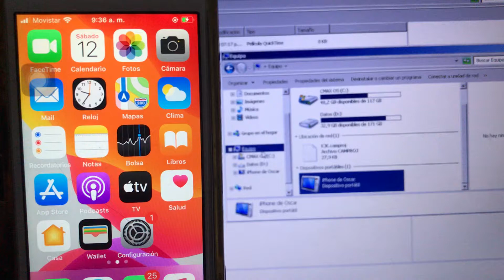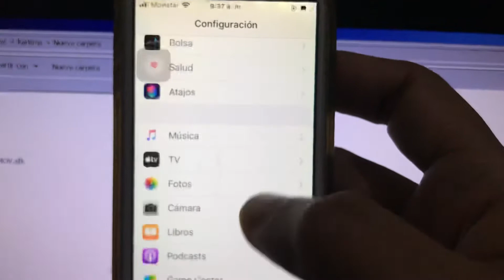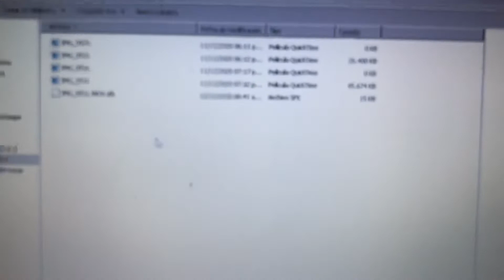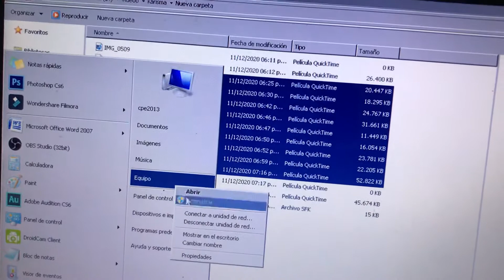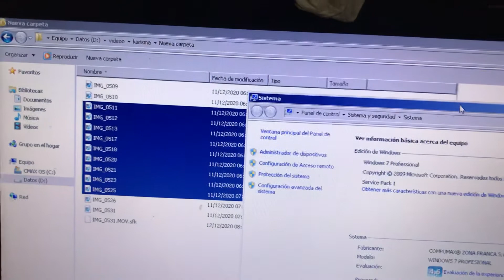Error: Uno de los dispositivos conectados al sistema no funciona [ SOLUCIÓN] Lord Oskr